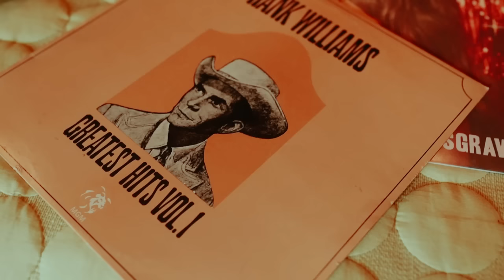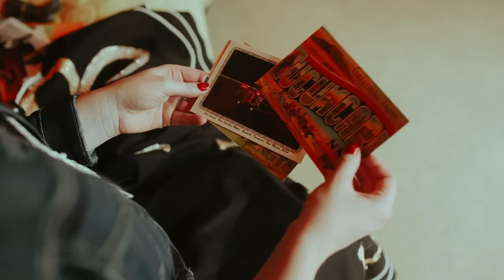Blue Swallow Motel, Lisa-Marie Rose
A video by Becky Ryan Photography